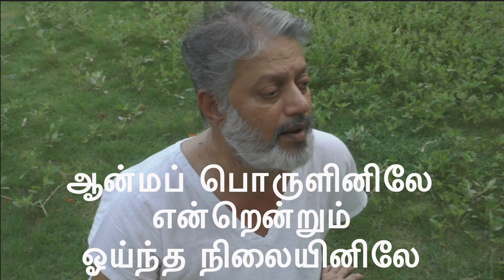(வீடியோ பாடல்) ஆன்மப் பொருளினிலே என்றென்றும் ஓய்ந்த நிலையினிலே